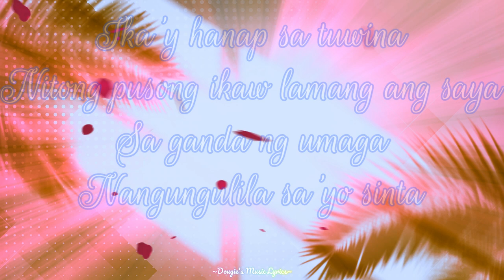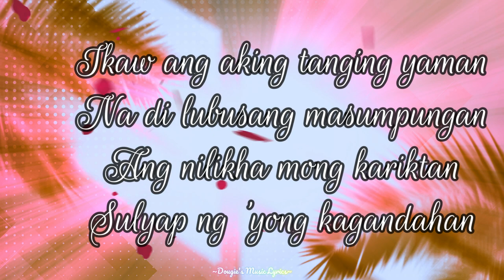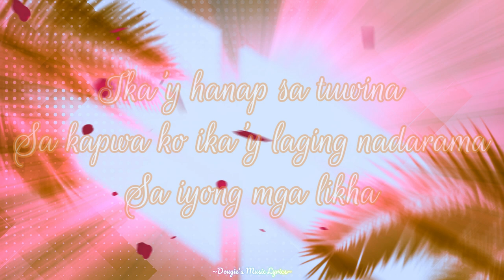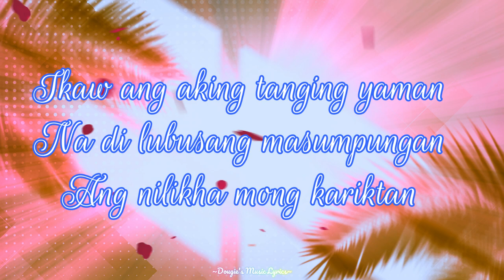Carol Banawa & Bukas Palad Choir - Tanging Yaman (Lyrics)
I do not intend to monetize this channel, I'm doing this for my hobby and love for music
Welcome to this channel, Hoping you'll enjoy sing-along while listening, I will do and try my best to entertain you

song lyrics